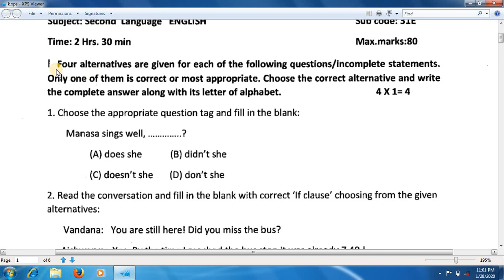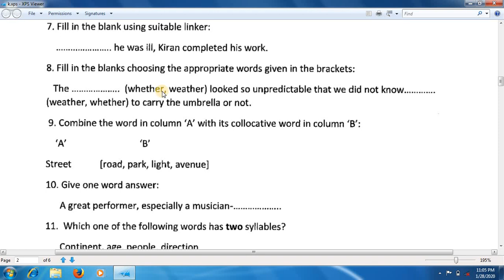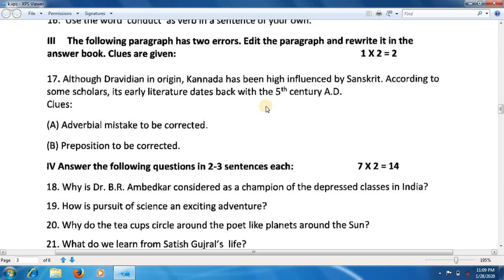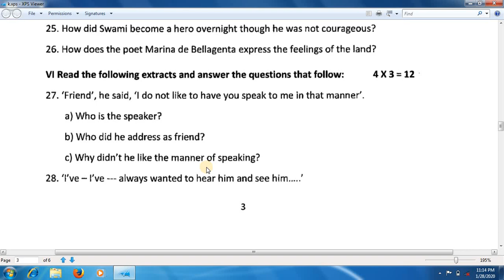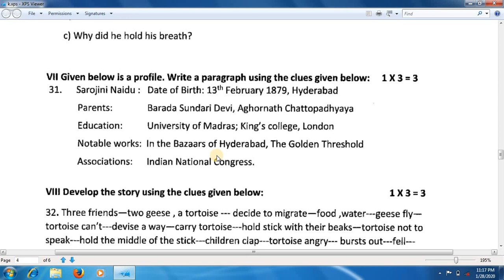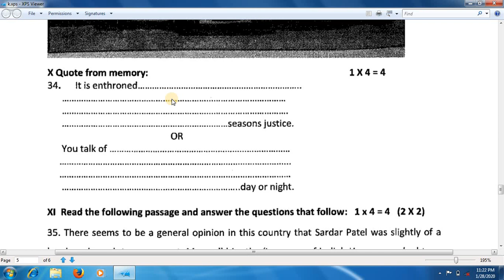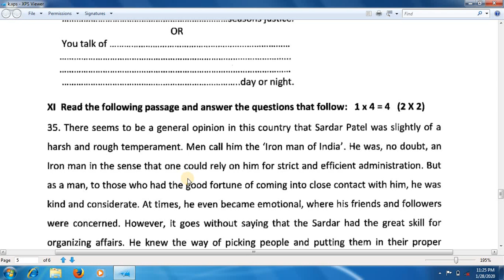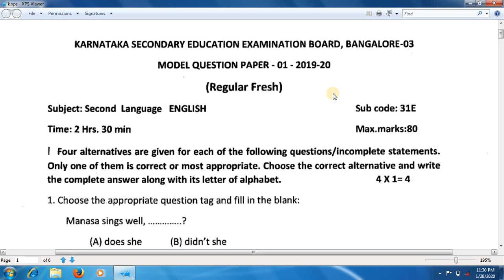Model Question Paper by KSEEB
Hi.. I'm Kaviraj Jidage. In today's video we are going to learn Model Question Paper by KSEEB. KSEEB 10th question papers. SSLC questions papers. SSLC model question papers. Department question papers for SSLC. SSSLC exam question papers. SSLC question papers pdf. SSLC questions papers with key answers. 10th class question papers pdf. Pdf question papers for class 10th. SSLC question papers by Kaviraj sir.